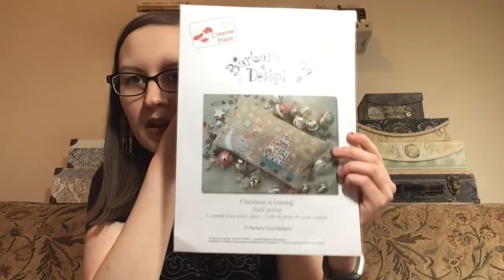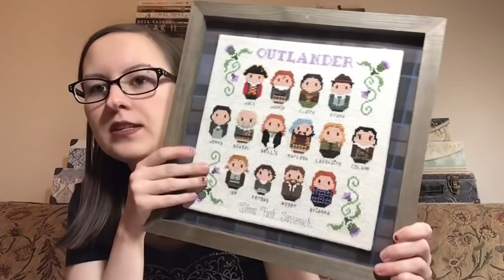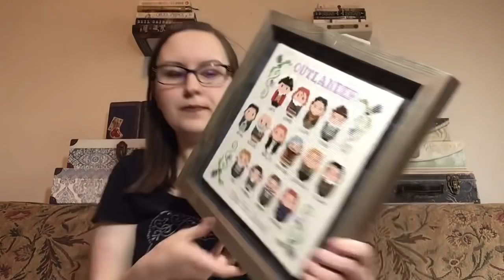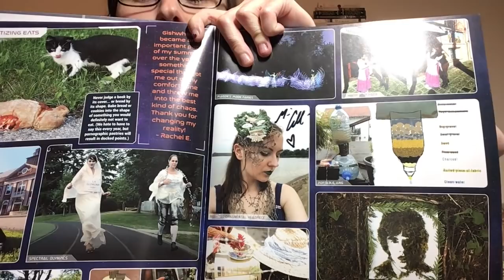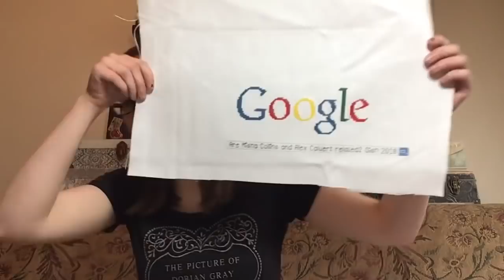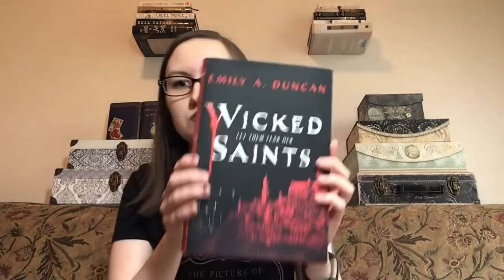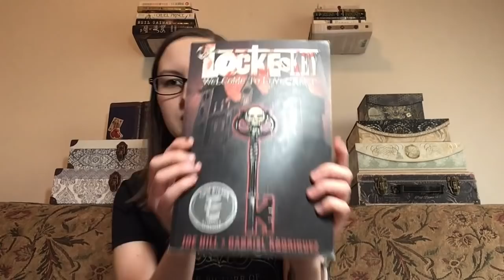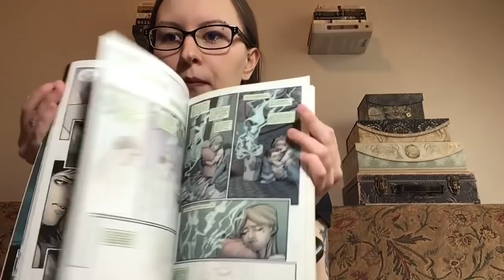Flosstube #2 - I Show Finished Projects and I Geek Out About Stuff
Books mentioned:
Wicked Saints by Emily A Duncan
Locke & Key graphic novel series by Joe Hill and illustrated by Gabriel Rodriguez